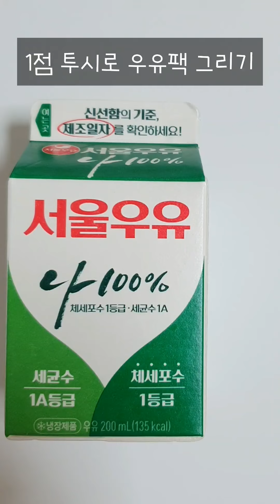1점 투시로 우유팩 그리기